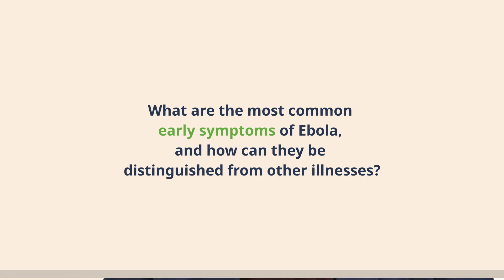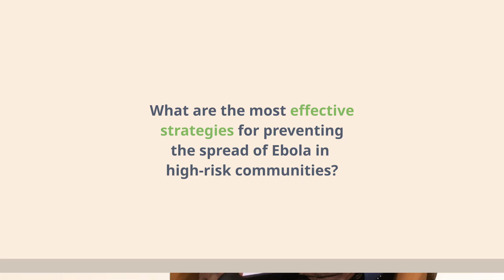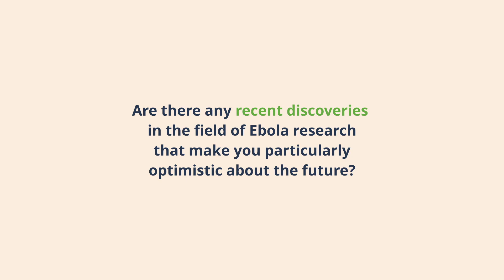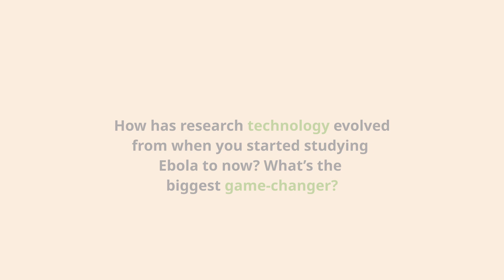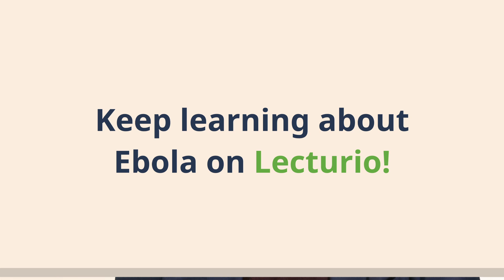Exclusive Interview: Ebola Insights from Dr. Muyembe 🦠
► CHAPTERS 🤓
0:11 Ebola vs. Common Tropical Diseases
0:51 Hemorrhagic Symptoms and Their Frequency
1:09 Fatality Rate and Transmission Risks
1:41 Challenges in Early Ebola Identification
1:51 Public Health Measures to Break Transmission
2:00 Ring Vaccination Strategy
3:03 Monoclonal Antibody Treatments
3:37 Advances in Ebola Research
4:36 Knowledge Gaps: Virus Reservoir

►Join us for an exclusive interview with Dr. Jean-Jacques Muyembe-Tamfum, Director-General of the Institut National de Recherche Biomédicale (INRB) in Kinshasa, DRC. Dr. Muyembe, who investigated the first Ebola outbreak in Congo in 1976, shares his unparalleled experience and knowledge about Ebola virus disease.

In this video, Dr. Muyembe discusses:

The early challenges of identifying Ebola among common tropical diseases like malaria and typhoid

Key clinical features, including hemorrhagic symptoms and their frequency

High fatality rates and person-to-person transmission risks, particularly in healthcare settings

Public health strategies to contain Ebola, including isolation and community measures

Vaccination approaches: ring vaccination and population immunization

Development of monoclonal antibody treatments, including Ansuvimab

The Merck and Johnson & Johnson Ebola vaccines and their role in controlling outbreaks

Ongoing challenges, such as identifying the virus reservoir

This interview provides a unique opportunity for medical and nursing students, public health professionals, and anyone interested in viral hemorrhagic fevers to learn directly from the scientist who helped shape modern Ebola research and outbreak response.

► THE PROF 📚🏫
Dr. Jean-Jacques Muyembe-Tamfum is the Director-General of the Institut National de Recherche Biomédicale (INRB) in Kinshasa, Democratic Republic of the Congo. He obtained his Medical Degree from the University of Lovanium (now University of Kinshasa) in 1969, and his Ph.D. in Virology from the University of Leuven, Belgium, in 1973.
In 1976, Dr. Muyembe investigated the first Ebola outbreak in Congo and draw the blood samples to discover a new virus. He led the research for Ansuvimab which has been successfully tested as a treatment for Ebola and approved for use in 2019. Owing to his achievements in Ebola research and outbreak response, he received the Royal Society Africa Prize in 2014 and the Hideyo Noguchi Africa Prize in 2019.
Within Lecturio, Dr. Muyembe-Tamfum shares his knowledge of infectious diseases, specifically Ebola and Mpox.

If you liked this video and need some more information about the subject, you’ll probably want to check the following video out: